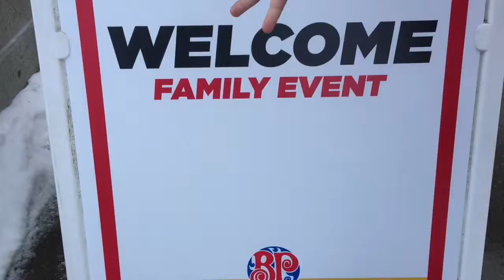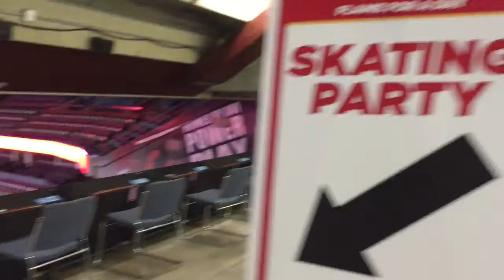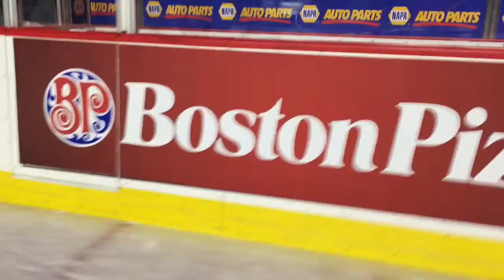Public Skating At The Calgary Saddledome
Boston Pizza invited families to come down to the Saddledome to experience what it's like to be a Flame for a Day and take a twirl on the hallowed ice in the C of Red.

Zacharie, Charlie, and I went down as guests of Boston Pizza and had some fun!